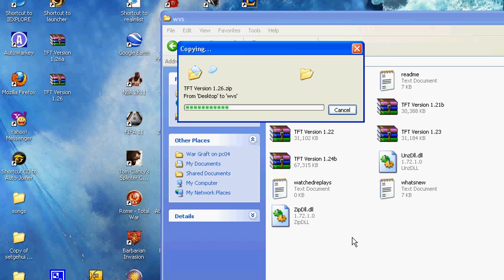How to Switch Your Frozen throne From 1.24 to 1.26